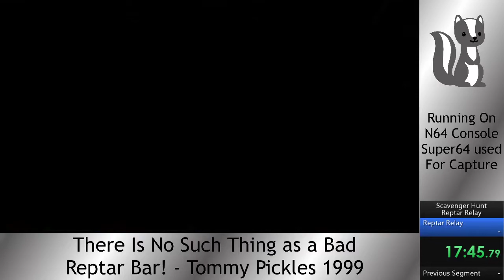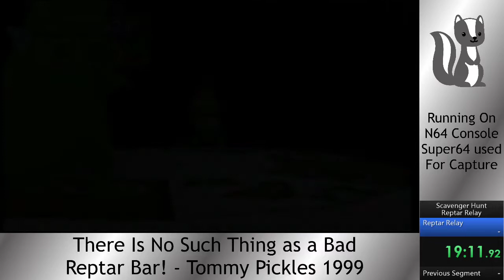Rugrats Scavenger Hunt - Reptar Relay -- 19:13 - PB 3/2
The Reptar Relay stage of Rugrats Scavenger Hunt for Nintendo 64

Played on original hardware, no CPU